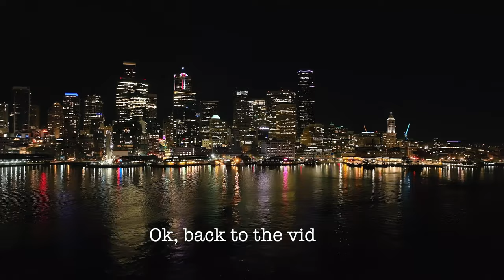MIDNIGHT RADIO on the Seattle waterfront (DJI Mavic 3)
Late night flight enjoying the Seattle waterfront